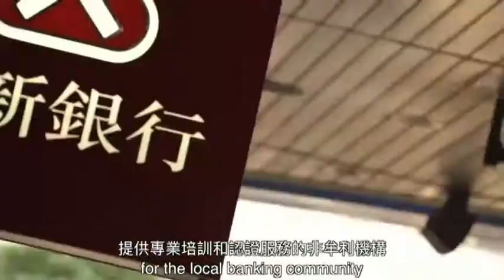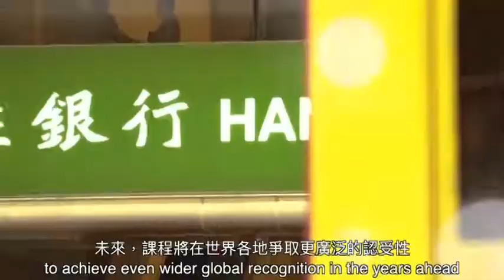Certified Banker Promotion Video